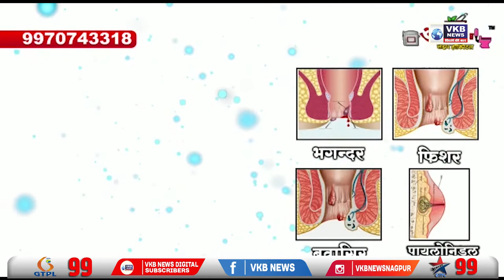नागपुर - शादियों में चोरी करने वाली महिला का पर्दाफाश